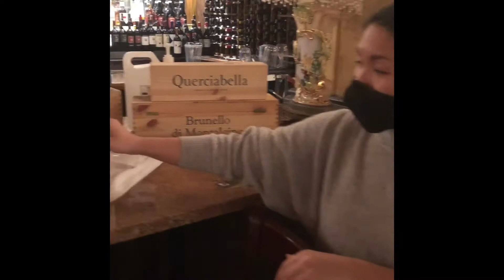Carmines NYC! Sauce goes 100% to employees!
Sauté garlic in olive oil, sprinkle red pepper, oregano, salt, pepper. Add the shrimp. Remove the shrimp. Add in onions and the scallops. Once cooked, add the shrimp and Carmines sauce. Simmer.